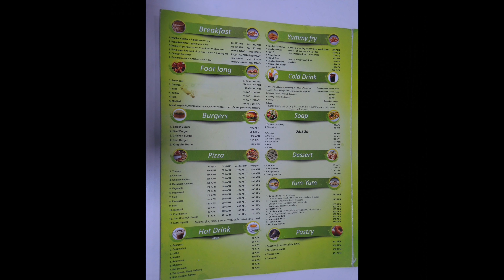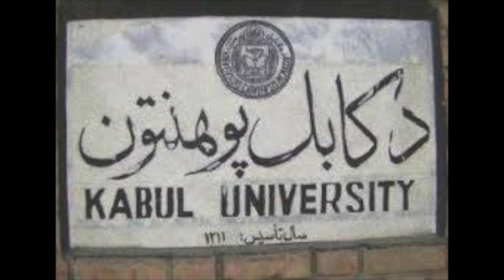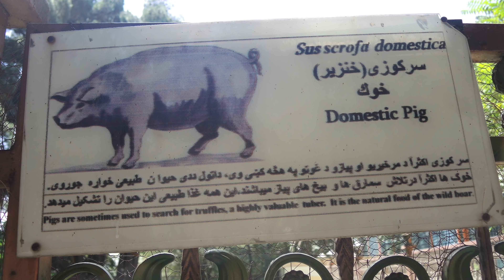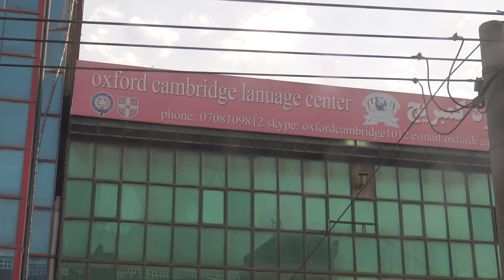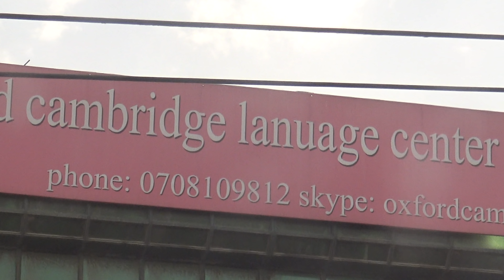Kabul Zoo, Afghanistan Day 4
Visiting the Kabul zoo